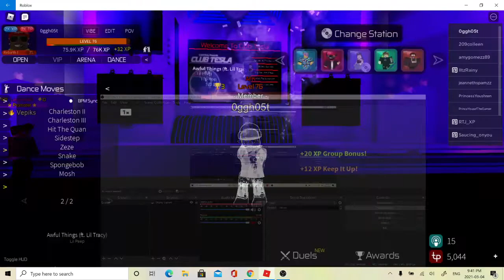Club Tesla(Roblox PC) - Getting Litty Part 1/4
Tun up.